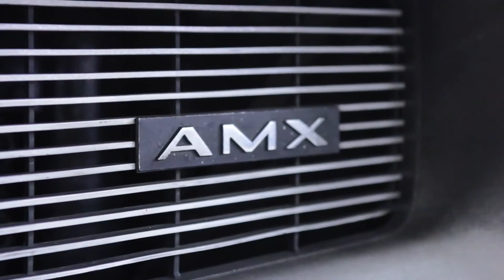White '93 Land Rover Defender